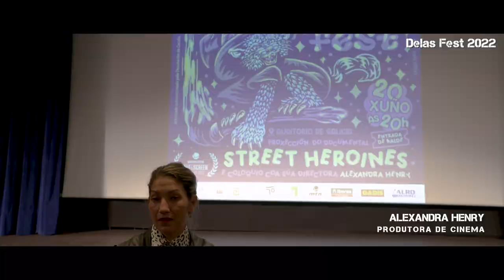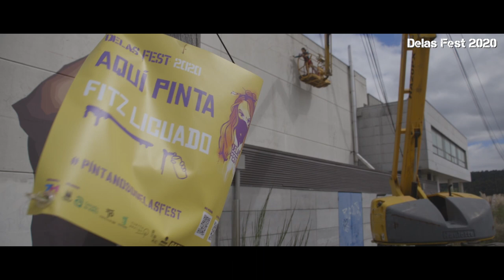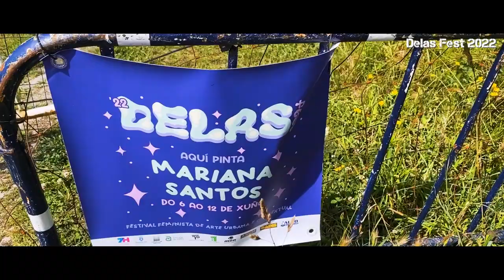Retrospectiva sobre arte urbana feminista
Realizado con motivo da exposición "1984. Unha xenealoxía feminista da arte urbana galega" (Auditorio de Galicia, de xuño a novembro do 2023) este vídeo resumo recolle o traballo da cooperativa a prol da igualdade de xénero no sector da arte urbana entre o anos 2017 e 2023.
Edición a cargo de CRU Producións.